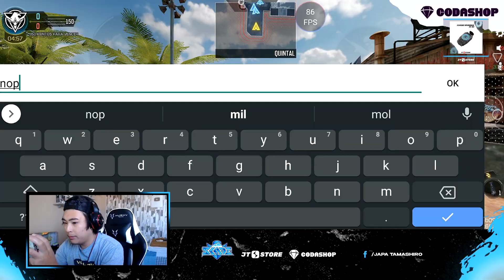A KILO 141 DOS PRO PLAYERS! - MELHORES CLASSES DE KILO 141! (COD MOBILE)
Codashop
Recarregue CP em segundos no call of duty mobile, pague com comodidade e segurança.